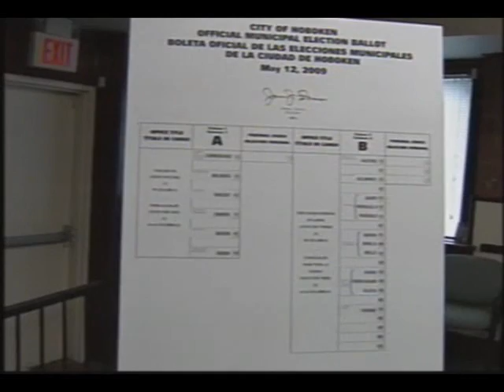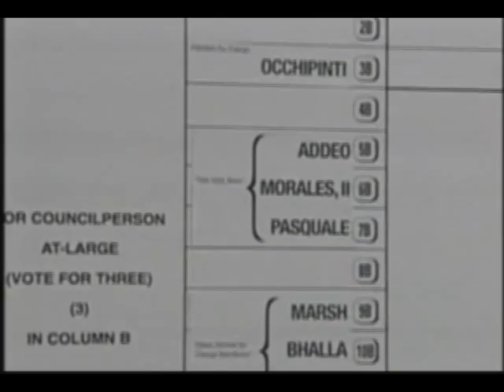Hoboken candidates vie for ballot position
Candidates for Hoboken Mayor and Council vie for position on the May ballot. From Cablevision Channel 18 Neighborhood Journal, Hudson News edition, April 1, 2009.